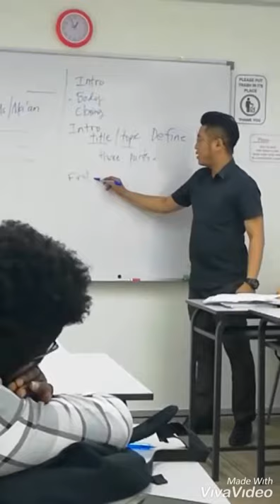Peter Kent David : Teaching